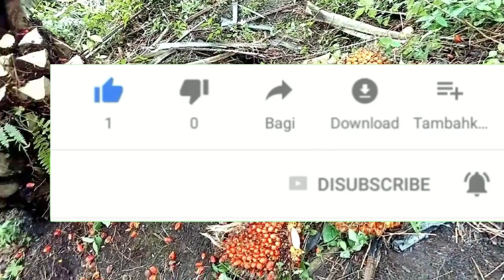harga sawit Hari ini ‼️ Update harga TBS sawit Terbaru tanggal 19 Agustus 2022